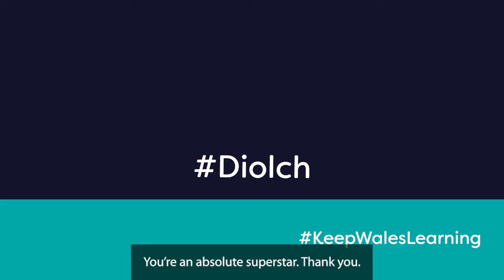Grwp Llandrillo Menai Group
Staff in further education settings – you’re all superheroes!

Students at Grwp Llandrillo Menai tell how their lecturers have supported them over the last year and a half…Diolch